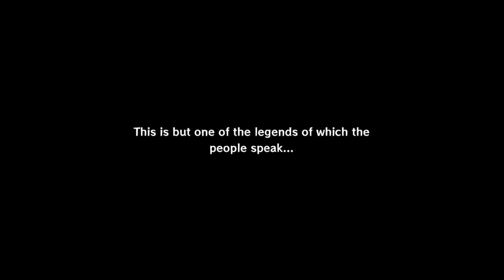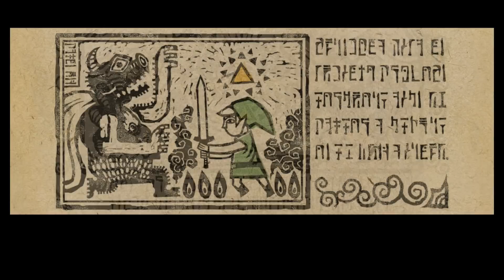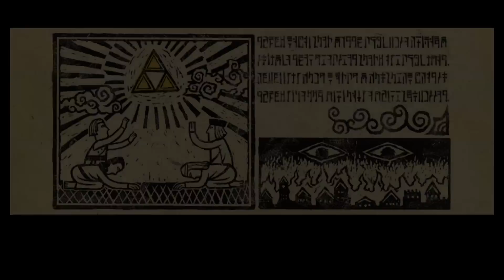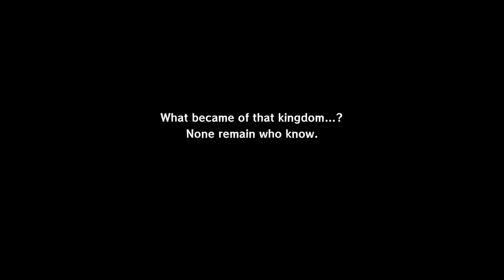The Legend of Zelda: The Wind Waker HD - Episode 1 - STUPID WATER GAME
In this video we start off our adventure! I love this game! Also, sorry for the buzz in the background, I'll try to fix that until the next episode!